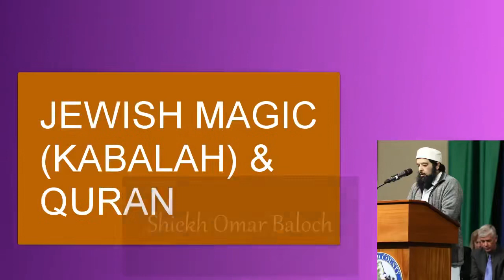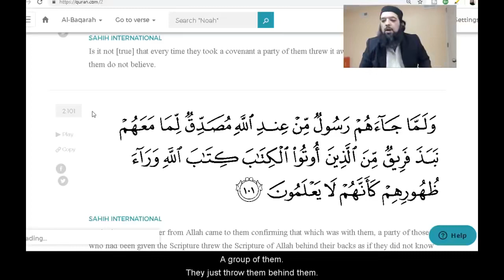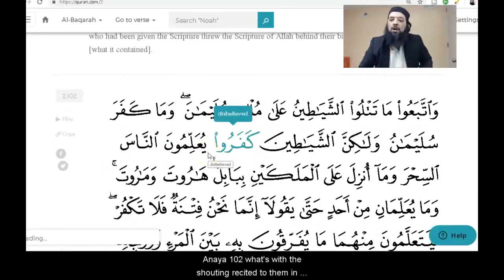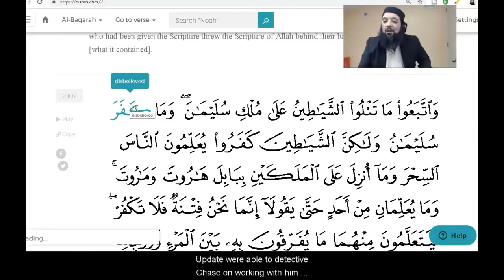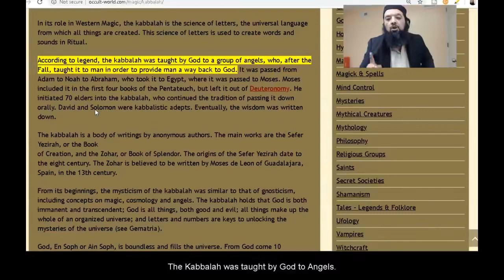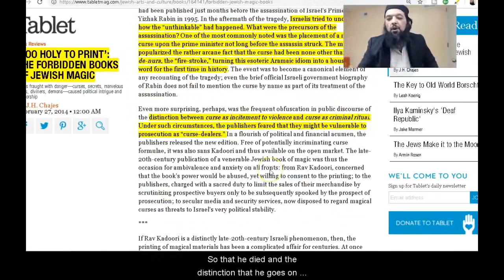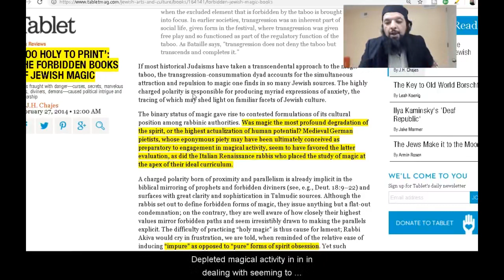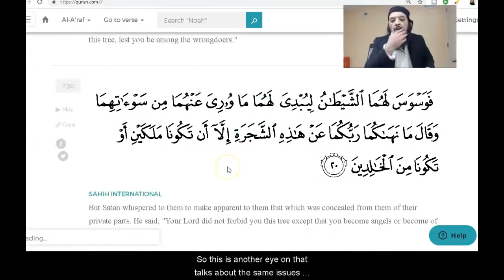Shiekh Omar Baloch - JEWISH MAGIC IN THE QURAN LINK BETWEEN KABALAH & RULING THE WORD 2021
JEWISH MAGIC (KABALAH) IN THE QURAN LINK BETWEEN KABALAH & RULING THE WORD (MUST SEE & UNDERSTAND)